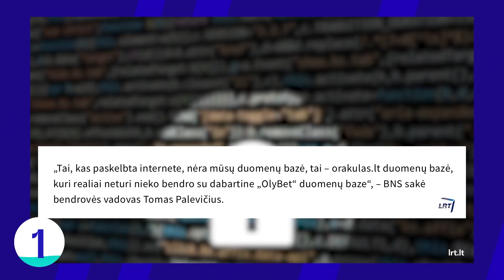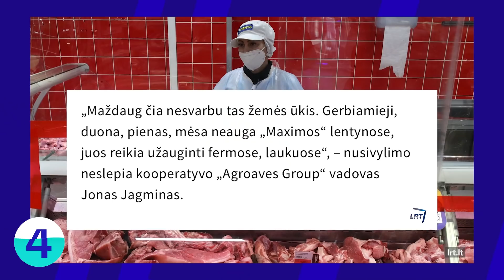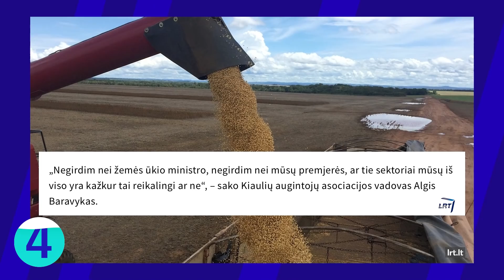Tiek žinių: Lošėjų duomenys | Parama savarankiškai dirbantiems | Snygis Teksase | Ūkininkų problemos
Šio ketvirtadienio (vasario 18 dienos) „Tiek žinių“ vedėjas Timūras pasakoja apie dar vieną duomenų nutekinimą, paramą savarankiškai dirbantiems, sniegą Teksase ir ūkininkų bėdas.

0:00 Tiek žinių
0:32 „Nutekinti” dar vienos įmonės duomenys
2:51 Parama savarankiškai dirbantiems
4:29 Užšalusi Amerika
6:42 Ūkininkų priekaištai Vyriausybei
8:44 BLIC naujienos

📚„Renkuosi mokyti!“
Iki vasario 21 d. vyksta naujų dalyvių atranka, todėl jeigu nori tapti pokyčių dalimi, ieškai prasmingos veiklos ir tiki kiekvienu vaiku, kviečiame užpildyti kandidato anketą